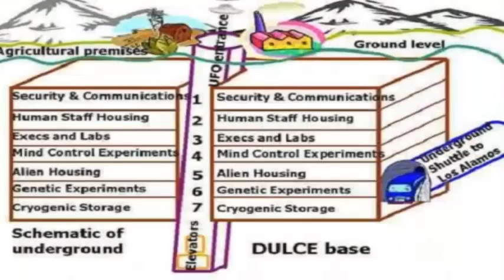Existe un conflicto entre la semilla adámica y los seres de la semilla de la Serpiente